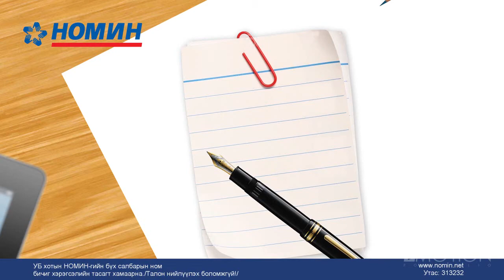Nomin Holding - 9 sariin 1 tvs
Номин Холдинг - 9р сарын 1. ТВ Сурталчилгаа реклам 2013 он.